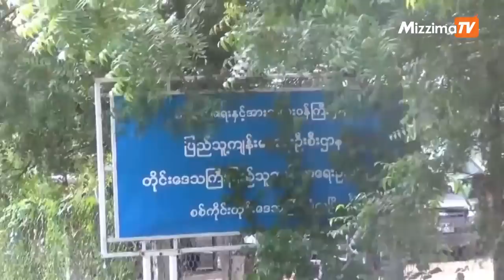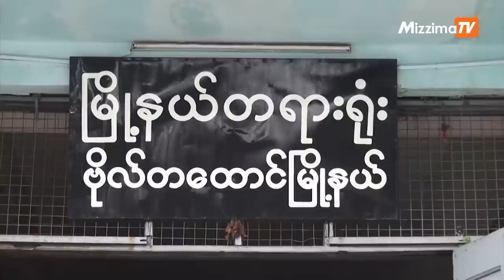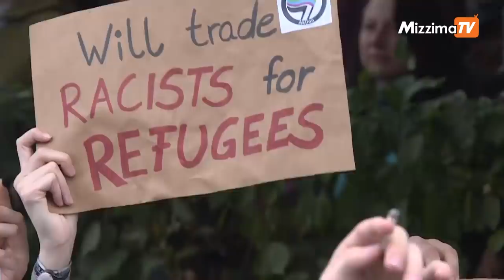ၾသဂုတ္ ၂၈ ရက္ေန႔ မဇၩိမတီဗီသတင္း